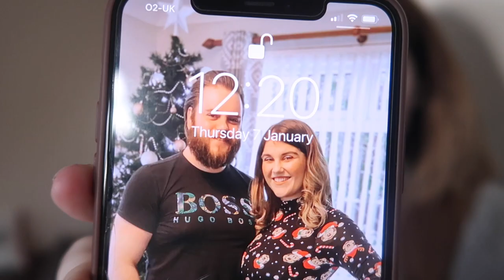A DAY IN MY LIFE - Lockdown Edition | Loungefly Unboxing and Mario Kart | brydoeslife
Here is a realistic day in my life during lockdown. I follow my own tips to try and have a more easygoing day while not lying in my bed.
I unbox my new Loungefly purchase, me and Matthew play Mario Kart on the Nintendo Switch, come and join us!

✿ SOCIALS ✿

Bry

xx